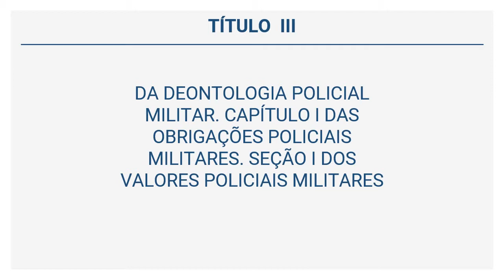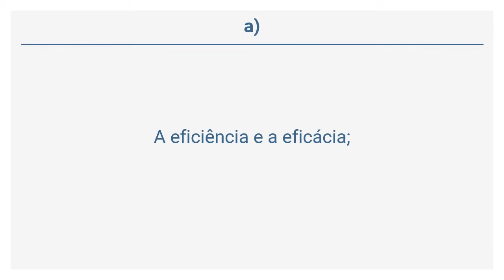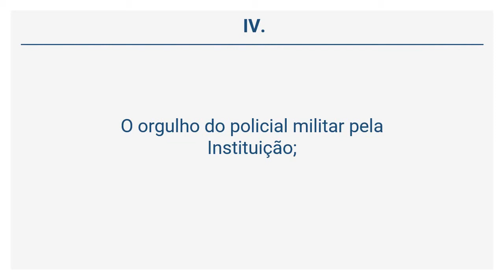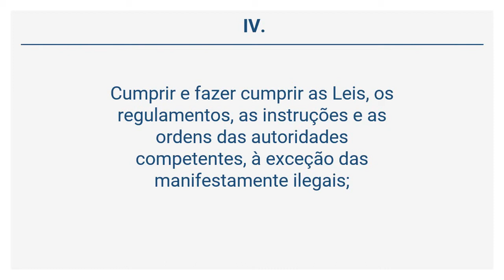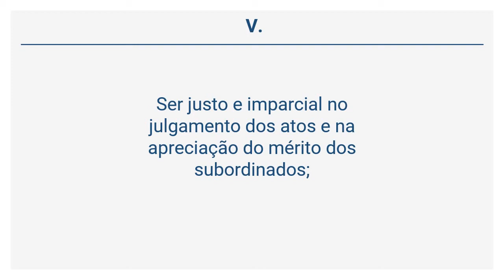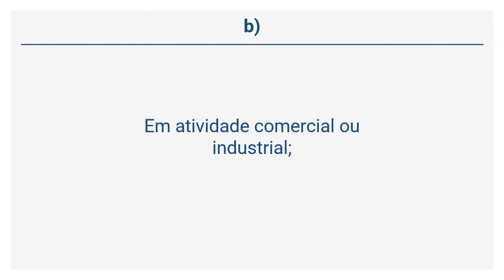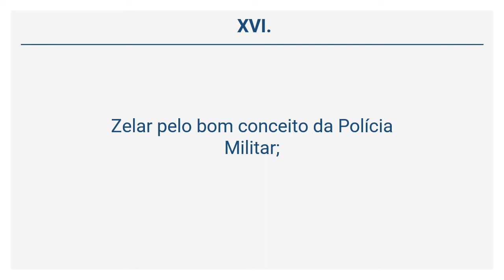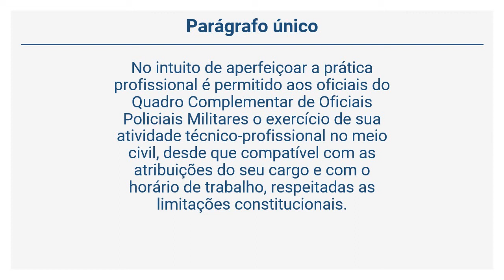Lei 7.990/01 (5 de 29) - DA DEONTOLOGIA POLICIAL MILITAR